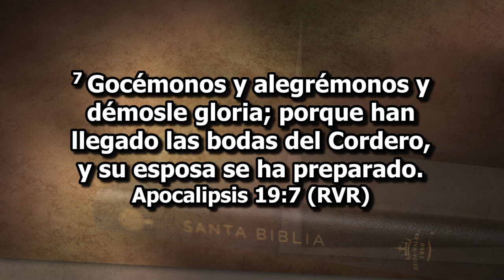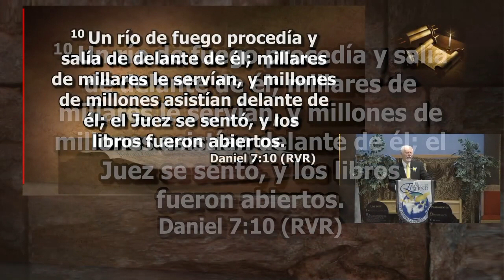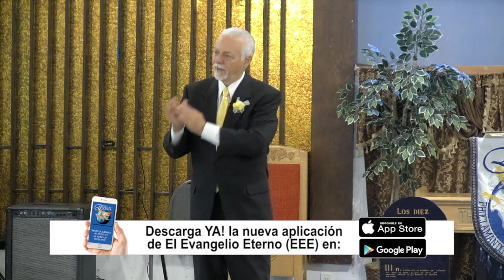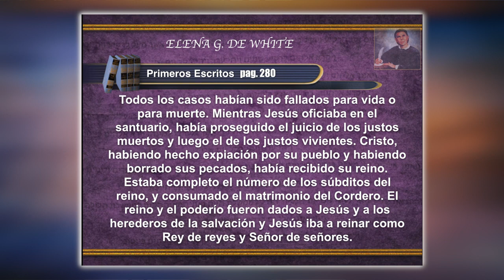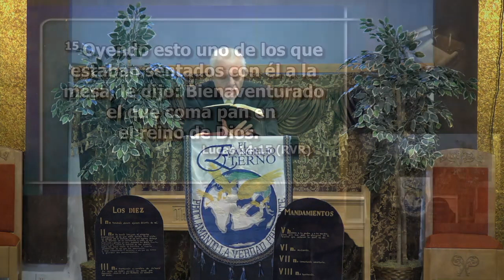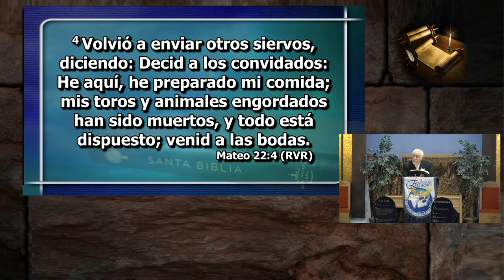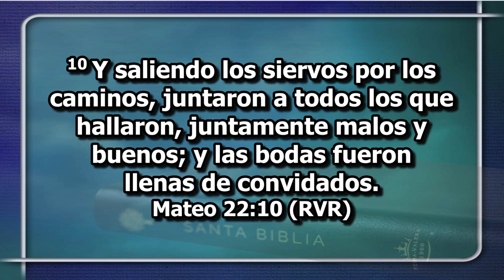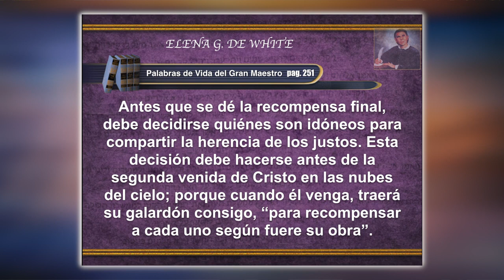La invitación a la Fiesta de Bodas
Desde: Bellflower, CA
El Evangelio Eterno Llama al (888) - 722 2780 o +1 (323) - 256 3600